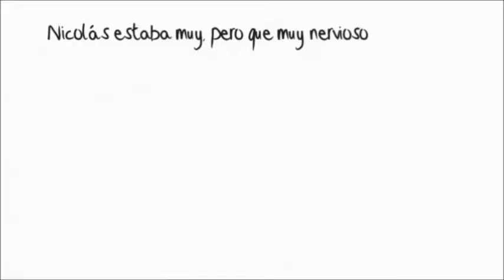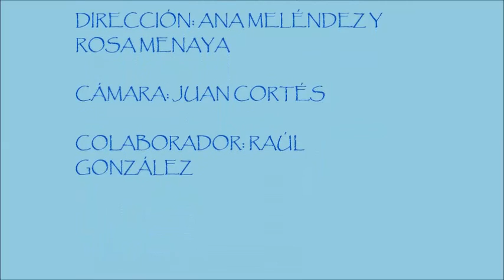Cómo perder el miedo a hablar en público